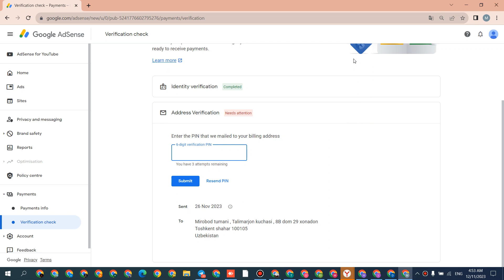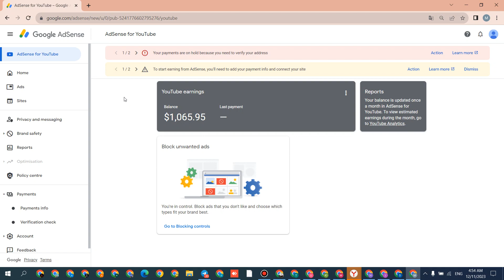$1000 ishlab quyibdilar - pin kod kelgancha